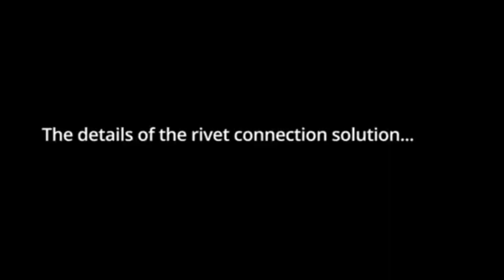Safe Battery Connections: Screws vs. Rivets in Packs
1. Safety First:

Never short-circuit batteries! Touching positive and negative terminals can cause sparks, fires, or injury.
Match your batteries! Use batteries with the same voltage and capacity for optimal performance and lifespan.
2.  Innovation in Battery Assembly:

Traditionally, screws are used to connect cells in battery packs. This video explores a new method - rivet connections!